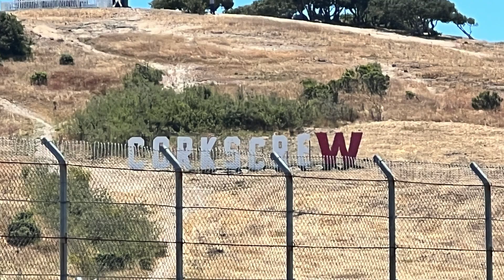Episode 85: Laguna Seca!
An amazing day of Race Cars, Race Bikes and frineds old and new at one of the best racks on the west coast!